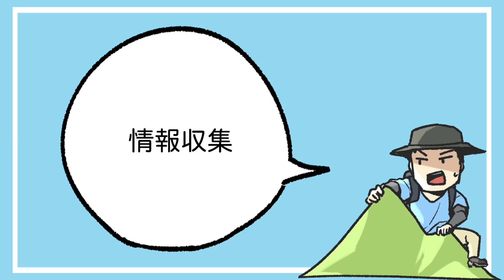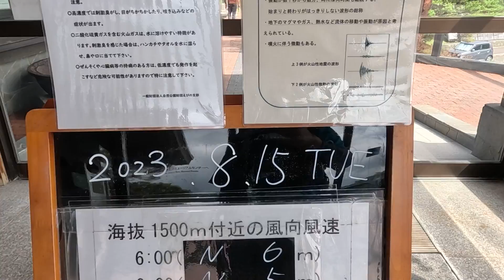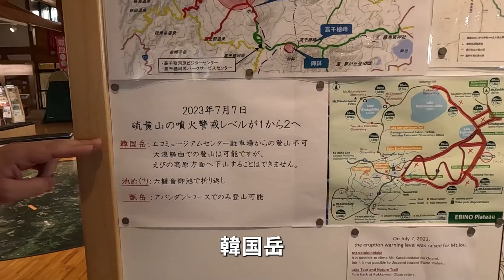【登山】韓国岳に登りに行ったら立入規制がかかってました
2023年8月15日のお盆休み中に韓国岳へ登ってきました。
のんびりと県境登山口から大浪池経由で山頂を目指すのも、たまにはいいですね。

現在、韓国岳登山ルートは、硫黄山の「噴火警戒レベルが２」に引き上げられたため立入禁止となっていました💦
登山前には最新情報を確認し、お楽しみください。

最新情報：えびのエコミュージアムセンター

▼お問合せ
sinjitozanbu @gmail.com

▼Amazon
Amazonアソシエイトで頂いた収益はすべて登山活動で使わせて頂きます。